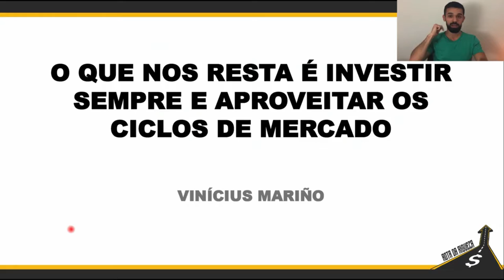SÓ ASSIM É POSSÍVEL COMPRAR NA BAIXAR E VENDER NA ALTA | Rota da Riqueza